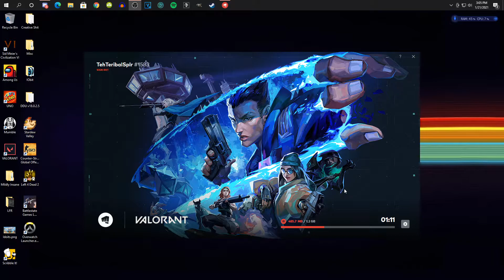If Valorant Came Out In 2012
Let me know if I forgot anything

Twitch.tv/mildly_insane_yt   (I don't stream often, but when I do it's awesome)